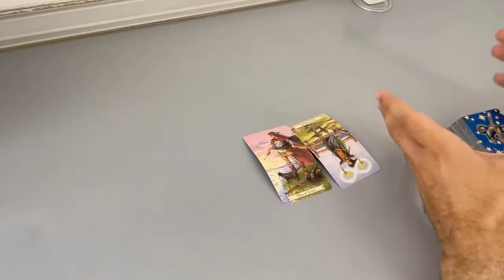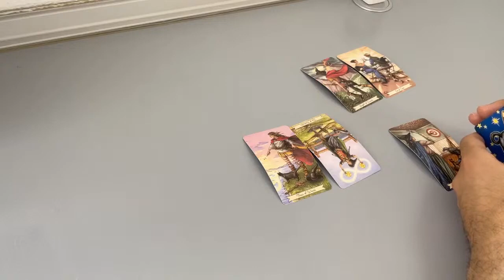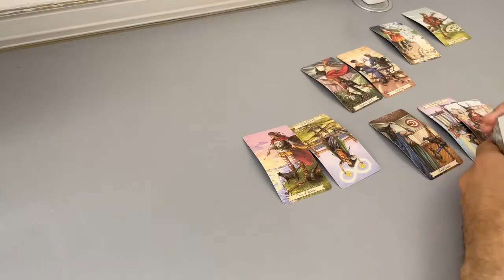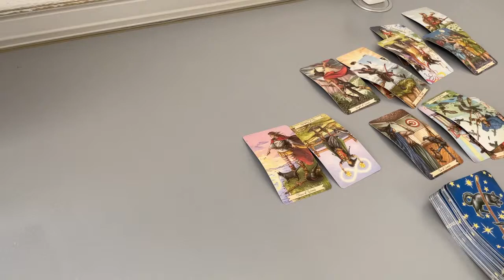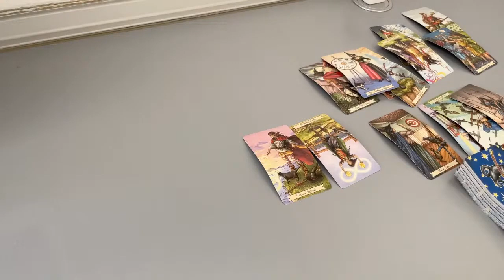LEO - Not having high expectations… (June 26-30, Tarot)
(Limited Availability)